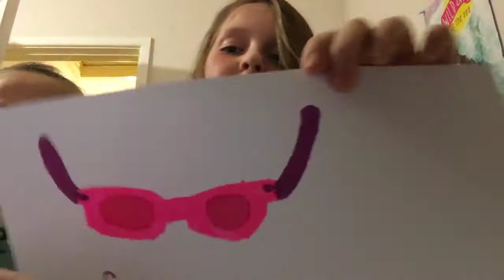Unboxing challenge/3marker challenge 😂😂😂😂